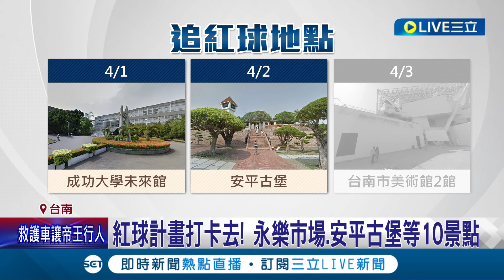追"球"了! "紅球計畫"首站風神廟接官亭 10天快閃十景點 億載金城試充氣 吸引遊客搶拍 業者"自製縮小版紅球"現安平港│記者 王紹宇 吳繢杉│【玩樂freestyle】20240329│三立新聞台